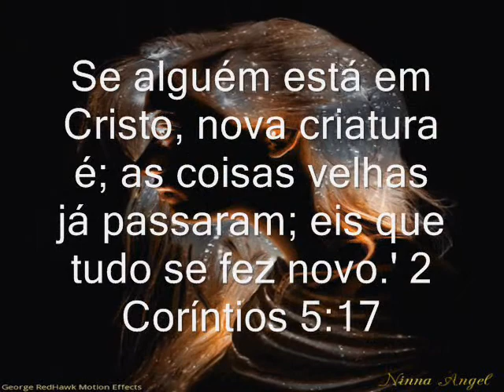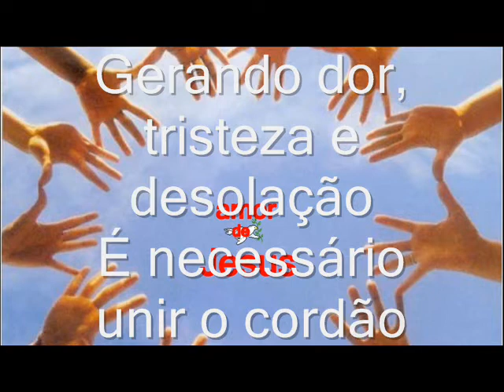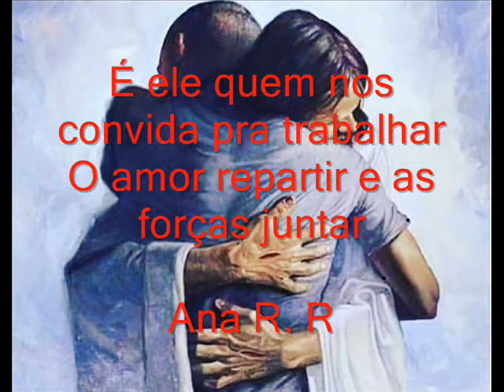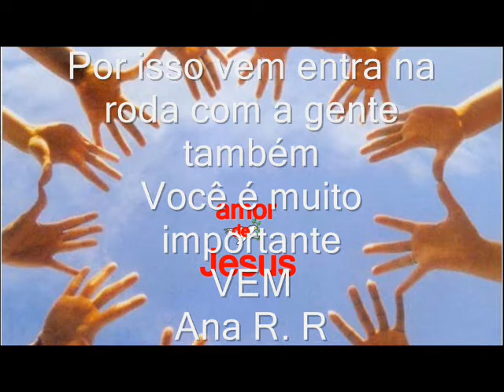Momento Novo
Deus chama a gente pra um momento novo
De caminhar junto com o Seu povo
É hora de transformar o que não dá mais
Sozinho, isolado, ninguém é capaz
Não é possível crer que tudo é fácil
Há muita força que produz a morte
Gerando dor, tristeza e desolação
É necessário unir o cordão
Por isso vem entra na roda com a gente também
Você é muito importante
VEM
A força que hoje faz brotar a vida
Habita em nós pela sua graça
É ele quem nos convida pra trabalhar
O amor repartir e as forças juntar